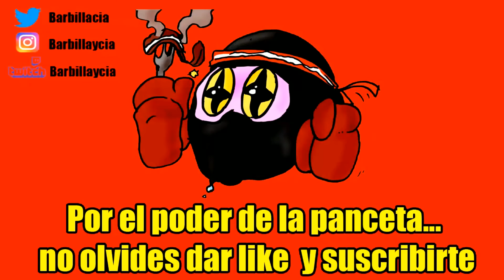Realm Royale ya está GRATIS para NINTENDO SWITCH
ID PS4: Instvan
Xbox one ID: Etneidra
EPIC: Barbillaycia

Nuestro correo físico:
Barbilla&Cia
Apartado postal 1078
08902 Hospitalet de llobregat
Barcelona